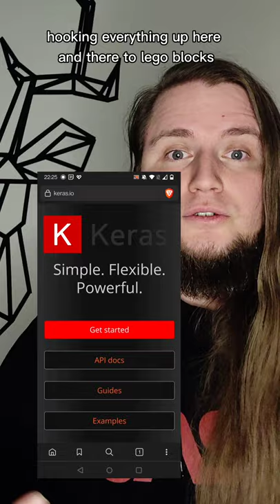learn AI on these 3 websites 📚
Whether it's language models, computer vision, courses, competitions, or communities these 3 websites have it all to get you started.

🎥 My Camera Gear
⏱️ Timestamps

Timestamps? In this economy?!

👋 Social